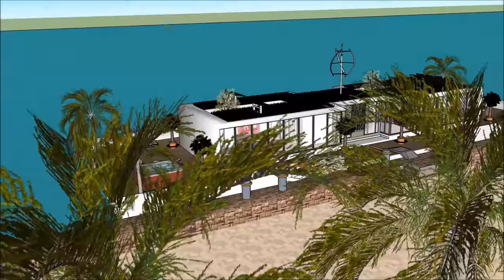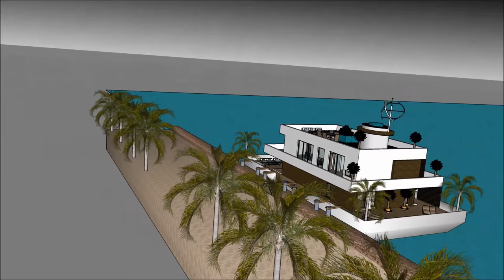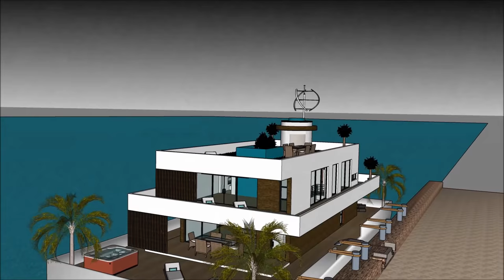NYTimes हाउसबोट फ्लोटिंग हाउस फ्लोटिंग होम हवेली फ्लोटिंग हाउस एम्स्टर्डम नीदरलैंड्स भारत यूएसए हाउस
NYTimes हाउसबोट फ्लोटिंग हाउस फ्लोटिंग होम हवेली फ्लोटिंग हाउस एम्स्टर्डम नीदरलैंड्स भारत यूएसए हाउस हाउस बोट को जीवन की गुणवत्ता बनाए रखने के लिए किया जाता है:

NYTimes हाउसबोट फ्लोटिंग हाउस फ्लोटिंग होम हवेली फ्लोटिंग हाउस एम्स्टर्डम नीदरलैंड्स भारत यूएसए हाउस एक असाधारण बर्गे हाउस बोट डिजाइन शामिल है जो असाधारण उपयोगकर्ता के लिए बजरा हाउस बोट किराए पर तैयार है

NYTimes हाउसबोट फ्लोटिंग हाउस फ्लोटिंग होम हवेली फ्लोटिंग हाउस एम्स्टर्डम नीदरलैंड्स भारत यूएसए हाउस इसके नीचे तहखाने के साथ तीन स्तर की योजना है, जिसमें किरायेदार के लिए आवश्यक सभी सुविधाएं शामिल हैं। हाउस बोट बर्ज में अद्वितीय वास्तुशिल्प सुविधाओं के साथ एक अद्वितीय आधुनिक समकालीन डिजाइन है। इसकी खाड़ी के खूबसूरत दृश्य के साथ इसके लाउंज क्षेत्र हैं